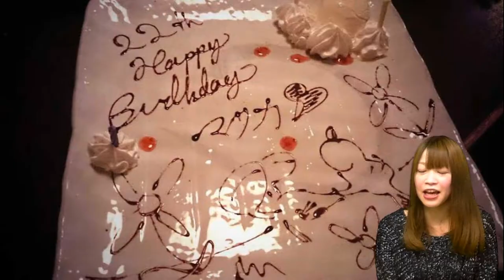Niigata Phone de Ring Vol.62